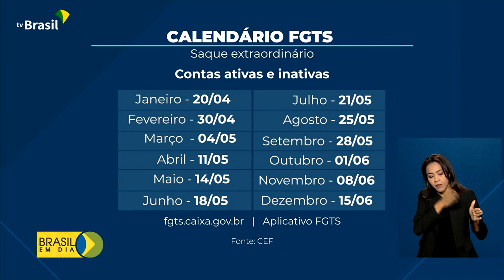Economia | Saque do FGTS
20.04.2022 - A partir de hoje, trabalhadores podem sacar até mil reais do FGTS. Calendário começa com os nascidos em janeiro.